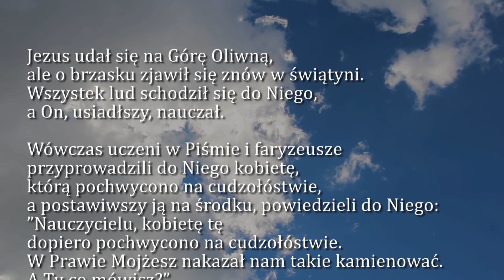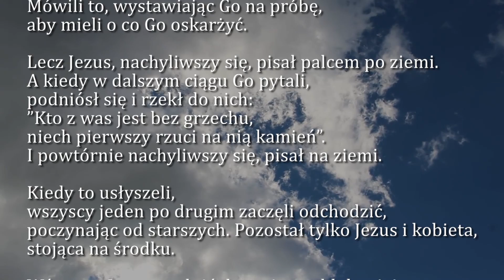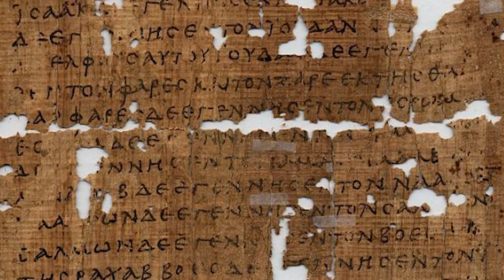Dobra Nowina na dziś | 3 kwietnia - V Niedziela Wielkiego Postu | EWTN Polska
3 kwietnia - V Niedziela Wielkiego Postu
Ewangelia wg. św. Jana 8, 1-11

➤ Tradycyjnym przelewem:
EWTN Polska | Telewizja Wiekuistego Słowa | Oficjalny kanał